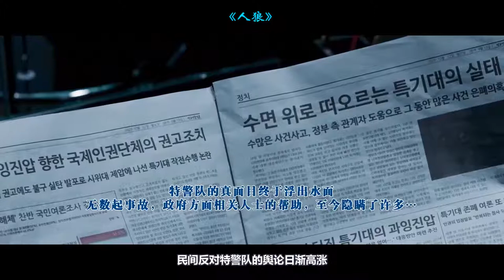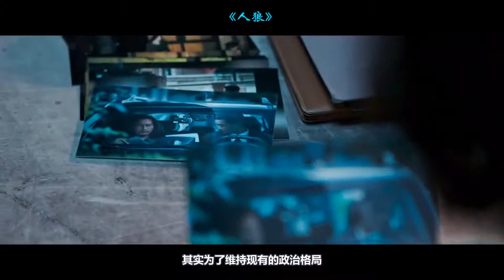特种兵穿上特制战甲，一人单挑一支队伍，连炸弹都炸不死他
人狼